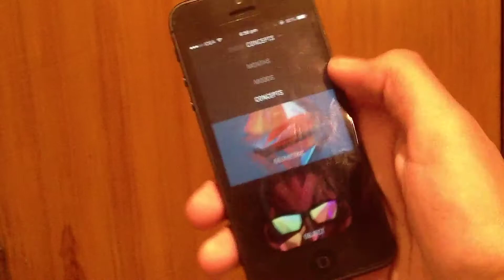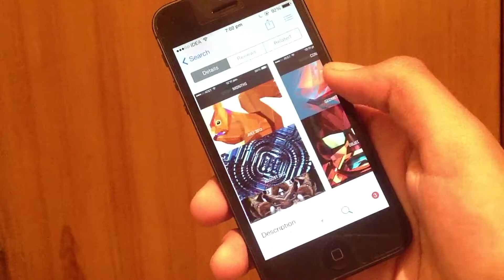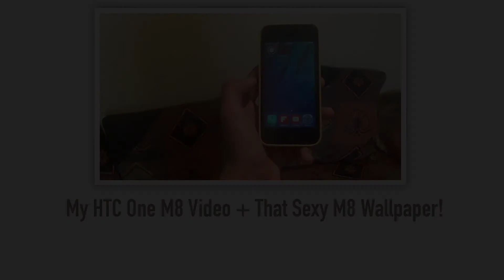Facets For iOS - Best Wallpaper Application Ever! : Review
This is truly the best wallpaper application I have ever used!

Spread the word - Share!